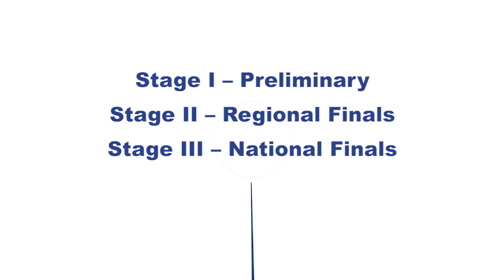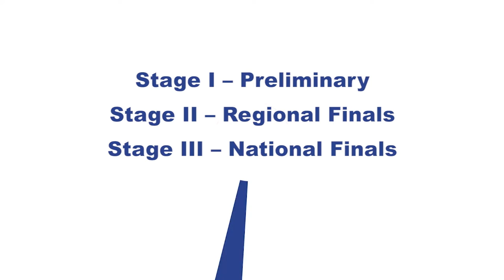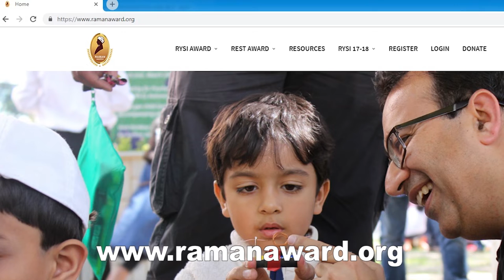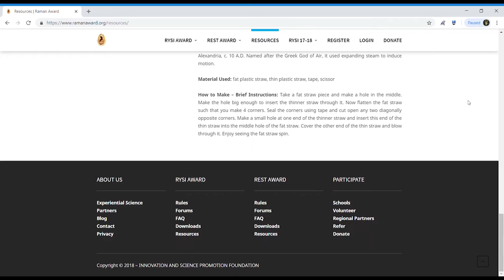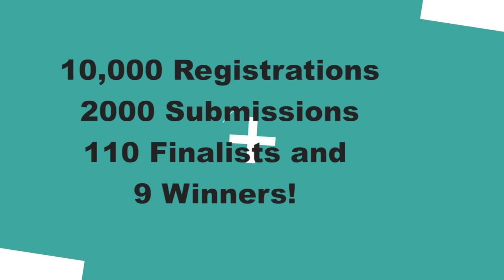Raman Young Science Innovator (RYSI) award 2019 Overview | ThinkTac | RYSI2019